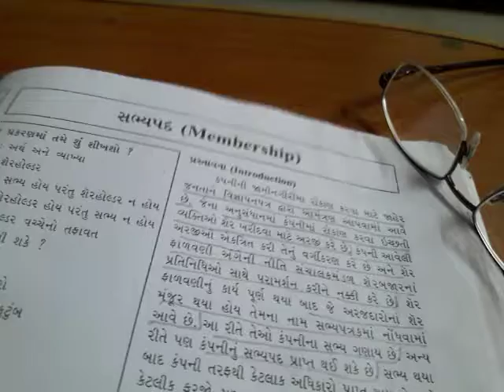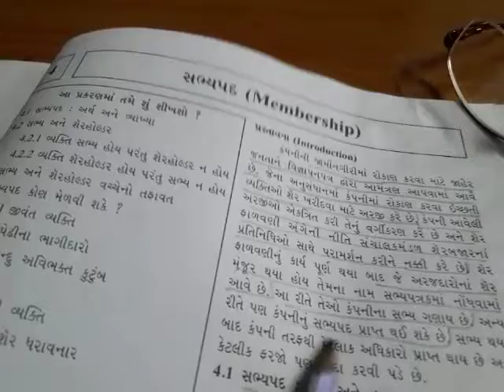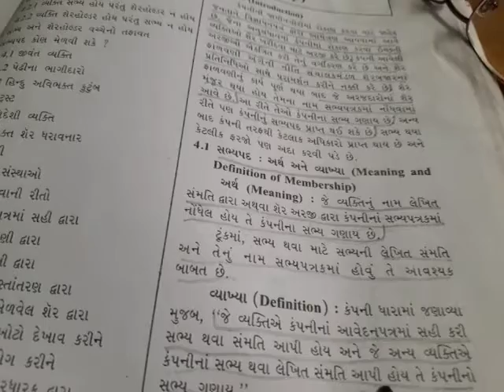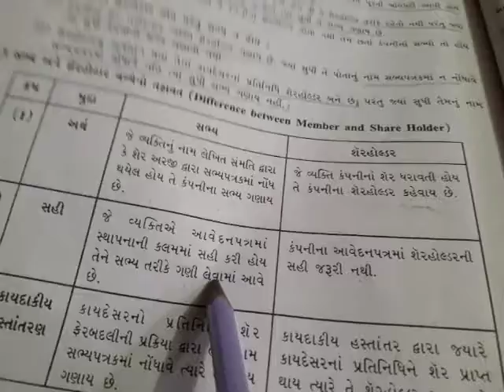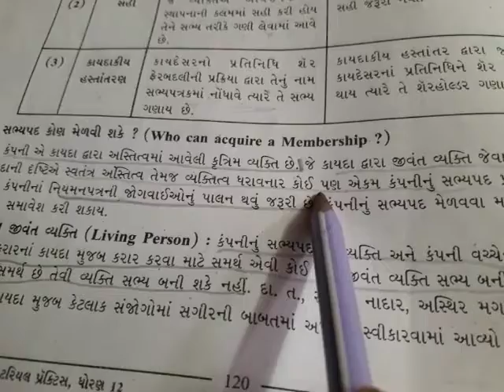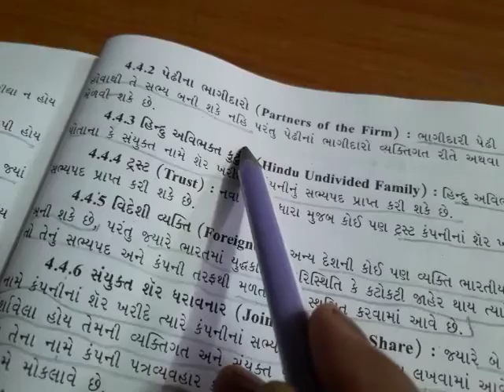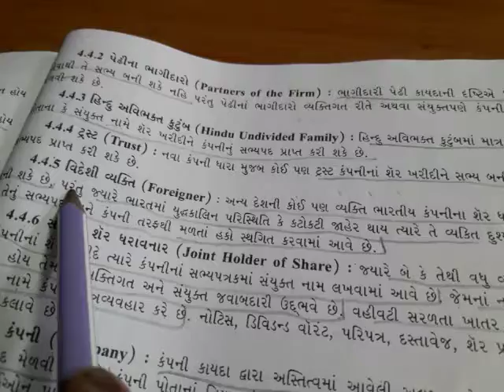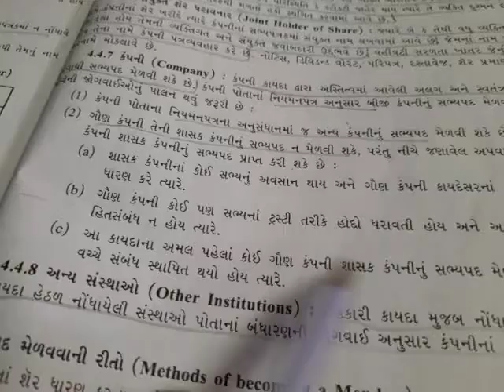std 12 sp ch 4 shirmad dayanand kanya vidhalya